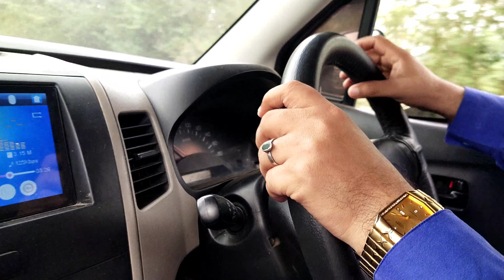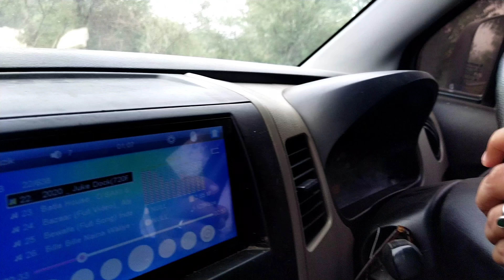Village tour and my routine life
younas kayani volog